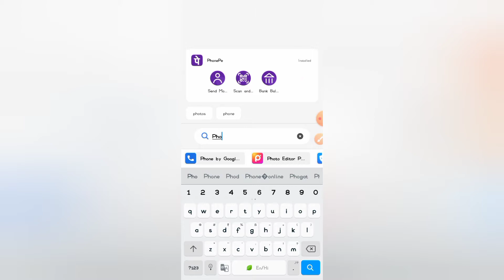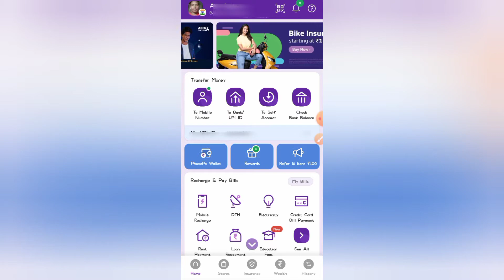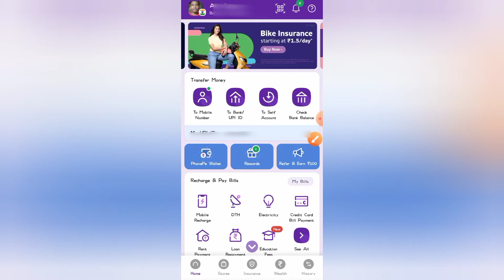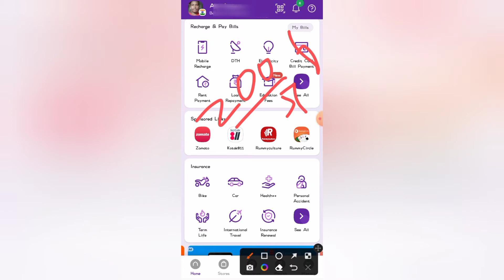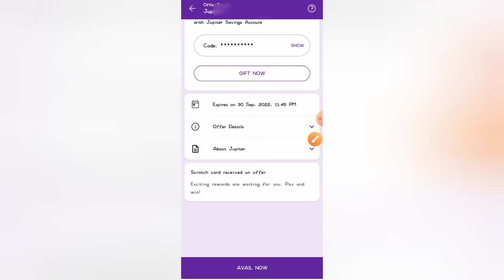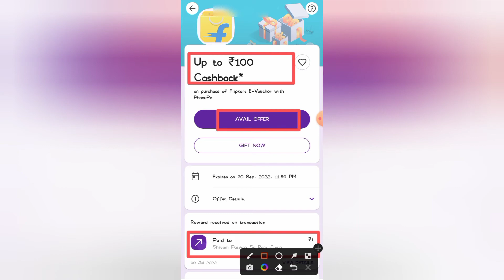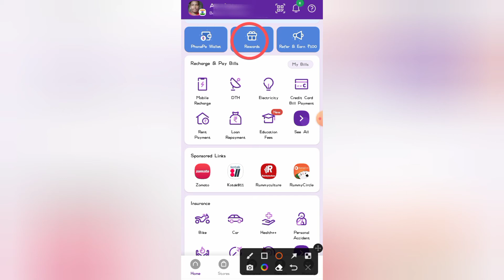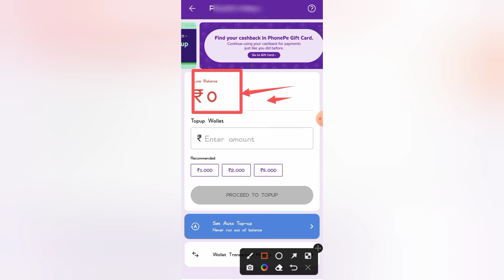Phonepe Se Cashback Kaise Milta Hai। How To Earn Cashback On PhonePe । Phonepe Get Flat 100 Cashback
Phonepe Se Cashback Kaise Milta Hai ।। How To Earn Cashback On PhonePe ।। Phonepe Get Flat 20 Cashback 😅😲

✯ दोस्तो इस वीडियो में हम आपको बताएं है , कि फोन पे ऐप से कैशबैक कैसे मिलेगा । दोस्तों वीडियो देखने के बाद भी कोई कन्फ्यूजन है। तो आप मुझसे इंस्ट्राग्राम पर पूछ सकते हैं इंस्ट्राग्राम लिंक नीचे दिया गया है ... 👇🏻👇🏻

✪ Your Queries ✓✓

☞  Phonepe Se Cashback Kaise Milta Hai 2022 Me
☞  Get Flat ₹20 Cashback PhonePe
☞  PhonePe Cashback Apne Account Kaise Dale
☞  PhonePe App Me Cashback Kaise Milega
☞  How To Earn Money On PhonePe Application
☞  PhonePe Se Cashback Kaise Milta Hai Kunal K Videos
☞  How To Redeem Cashback On PhonePe
☞  Phone Pe Se Cashback Redeem Kaise Karen
☞  How To Redeem Top-up Flat ₹20 On PhonePe
☞  Phone Pe Flat Cashback 20₹ Kaise Milega
☞  How To Redeem Cashback On PhonePe Application